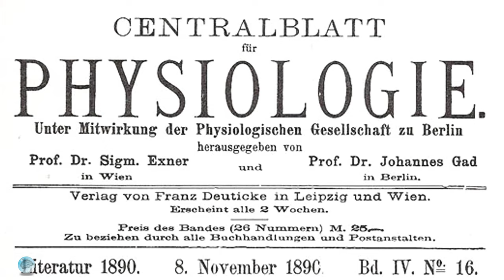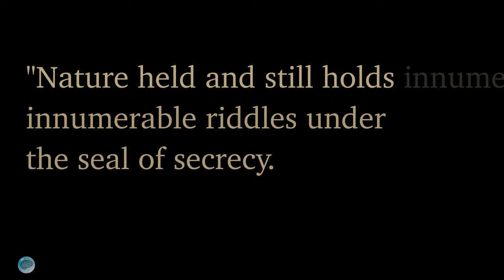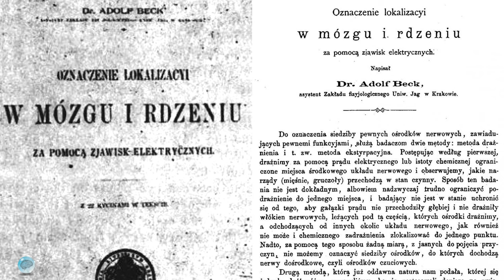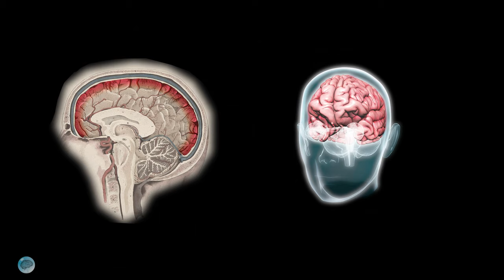Pioneers of the EEG, Episode 3: Adolf Beck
This video is presented as part of our series "Pioneers Of The EEG".
Adolf Beck is credited with the localisation of sensory modalities of the cerebral cortex with evoked potentials and the cessation of electrical brain waves upon sensory stimulation. He was the first to describe the desynchronization in the electrical waves after stimulation

This episode has been peer reviewed by Prof. A.M.L. Coenen (Radboud University).
Conceptualized and produced by Brainclinics Insights.